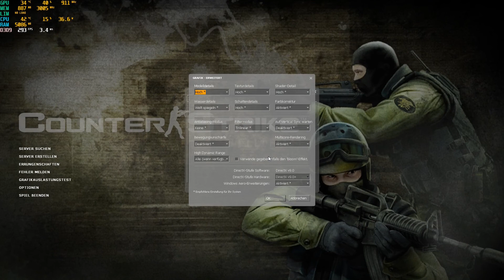Counter-Strike: Source - Grafikauslastungstest - NVIDIA GeForce GTX 960 2 GB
Mein Setup
AMD Ryzen 5 3600, 6C/12T, 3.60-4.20GHz
G.Skill Aegis DIMM Kit 16GB, DDR4-3200, CL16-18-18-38
ASRock B450M Pro4
Crucial P2 SSD 1TB, M.2
NVIDIA GeForce GTX 960 2 GB
AZZA PSAZ New 550W ATX
be quiet! Pure Base 500 schwarz, schallgedämmt

Wollt ihr mehr so Videos sehen, dann schreibt mir das doch in die Kommentare.